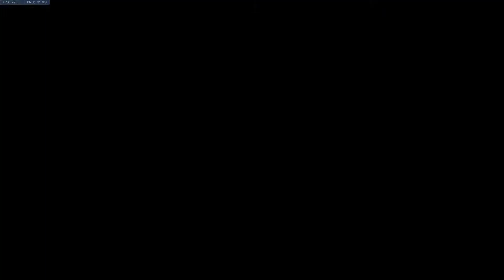MercyHardt attack with Tad